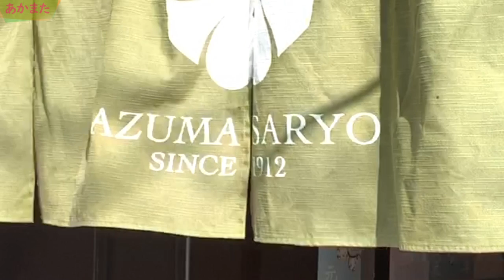かき氷の進化系を食すの巻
UPと同時に不適切判定でしたが、エロ動画冤罪が晴れました。からの～再び不適切判定で現在審査中です。ナレーションに例の病気の話をしたからか？この動画が不適切となると何が良くて何がダメなのか分らんです。

いつもなら並ぶはずのお店が空いていたので撮影してきました。例の病気の影響でこんなに空いていたという歴史記録でもあります。